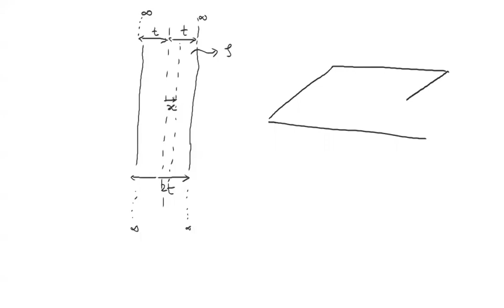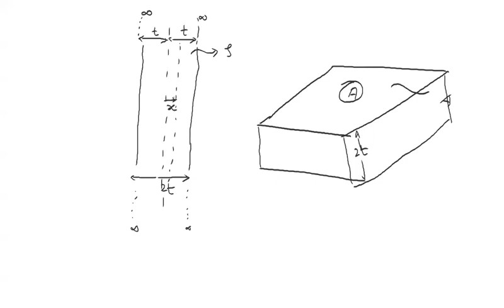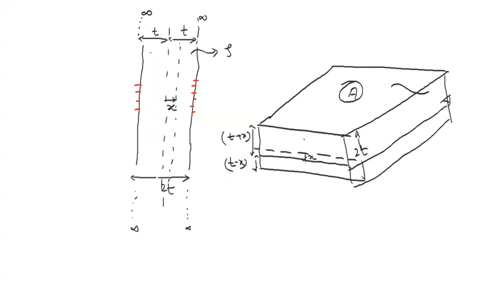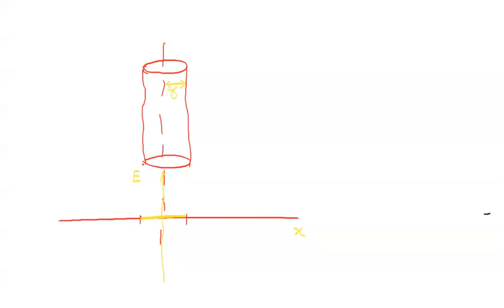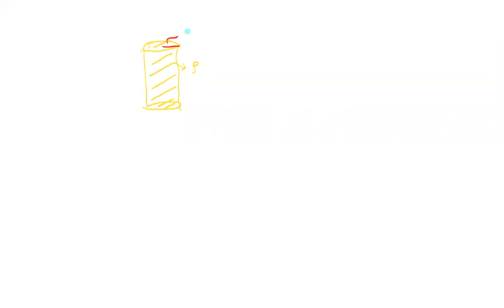Electrostatics 7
Electric Field of Infinite plates and Cylinders both hollow and solids are explored. Must for all JEE/NEET aspirants. Enjoy Learning!!